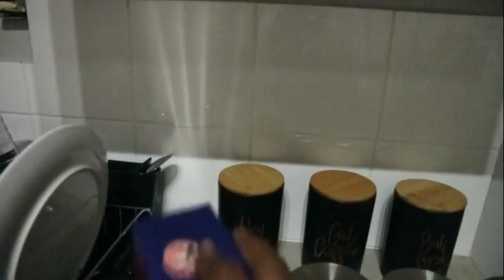MOVING DAY || PRECIOUS MASEKO || SOUTH AFRICAN YOUTUBER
Hey Precious Squad 🌻

▷In today's video we are moving! Very emotional I must say...

👍 up this video!

I am so thankful that I can call YouTube my passion, and I hope I will get the opportunity to work with companies that I love and that I think you would be interested in hearing about. Thanks for your love & support!! All thoughts & opinions are my own.

XOXO
Precious Vlogs 💕